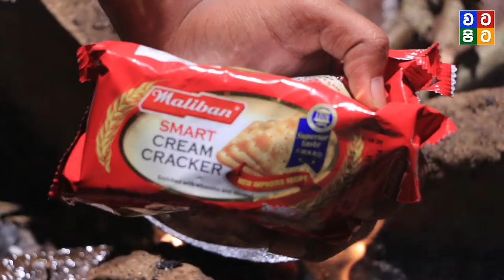5 Crazy Experiment (Biscuits)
5 Crazy Experiment (Biscuits)